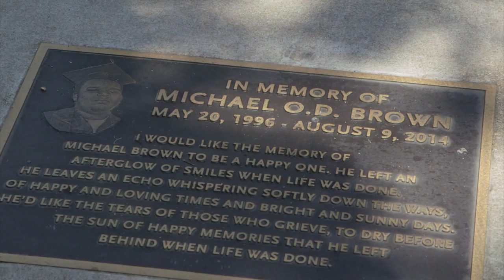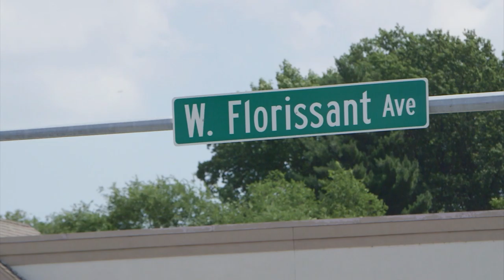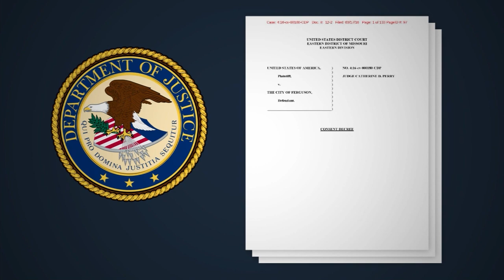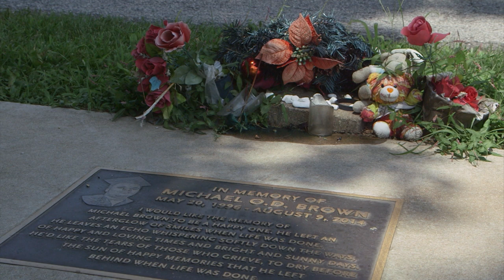5 years after Michael Brown's death, what has changed in Ferguson -- and what hasn't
It’s been five years since Michael Brown Jr. was shot and killed by a police officer in Ferguson, Missouri. The incident sparked protests, questions about race and police brutality and a Justice Department conclusion that the city’s law enforcement practices had been unduly influenced by revenue generation. Yamiche Alcindor returns to Ferguson to see what's changed since 2014 -- and what hasn't.